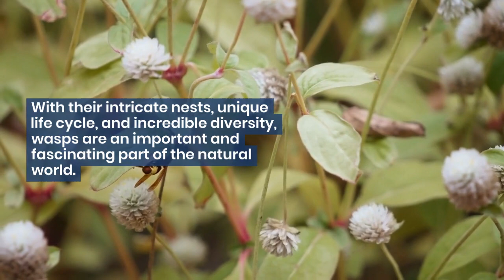5 Fascinating Facts About Wasps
In this video, we explore the fascinating world of wasps and uncover five amazing facts about these often-misunderstood insects. Learn about the different types of wasps and their unique physical characteristics, including their impressive stingers and wings. Discover their behavior, diet, and habitat, and find out how they contribute to the ecosystem by controlling pest populations. Explore the important role of wasps in pollination and the production of certain foods and beverages, and uncover the myths and misconceptions that surround these fascinating creatures. Whether you're a fan of insects or just looking to expand your knowledge, this video is sure to educate and entertain you.